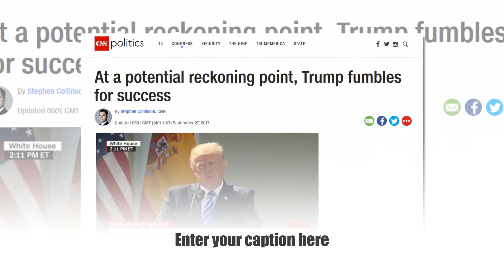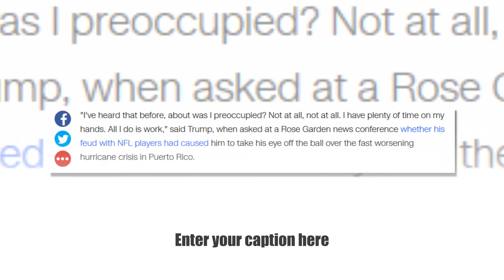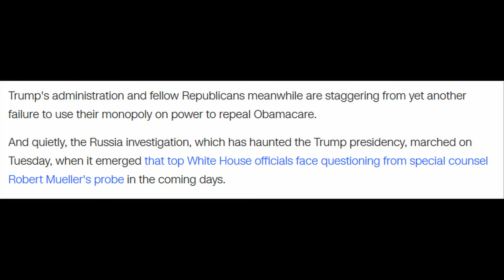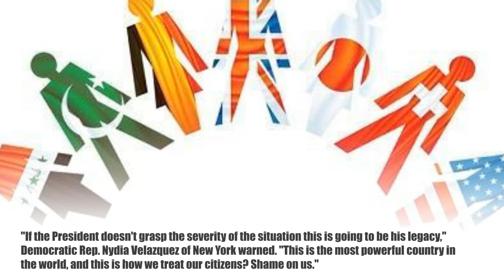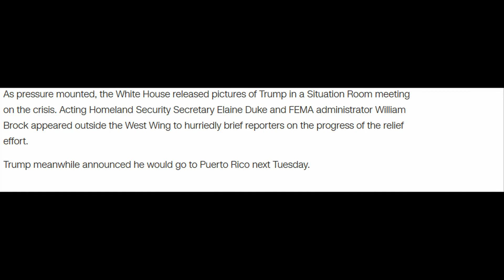At a potential reckoning point, Trump fumbles for success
Washington (CNN)You know a president is in trouble when he has to insist he's up to the job.
But stung by a worsening post hurricane crisis in Puerto Rico, an escalating North Korea nuclear showdown, the humiliating failure to repeal Obamacare and the stunning defeat of his favored candidate in Alabama's Republican primary, that moment has arrived for Donald Trump.